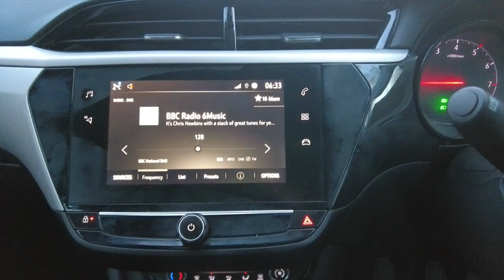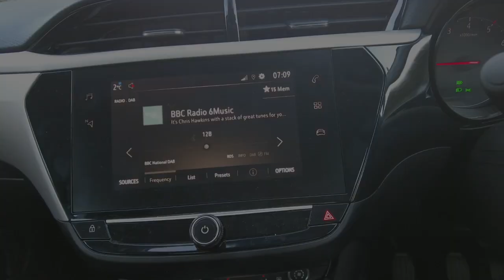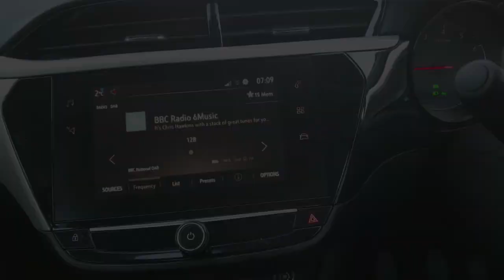Lockdown Walks 04-03-24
Fresh and Frosty with a Fluffy Cloud. Dance and Dickens. Goose Hangout.